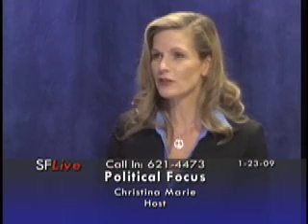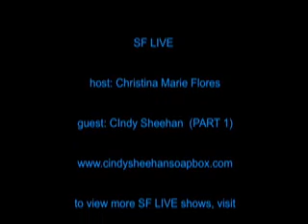CINDY SHEEHAN,Christina Marie,PART 1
Christina Marie Flores interviews Anti War Activist ,Cindy Sheehan. Cindy talks about camping outside of George Bush's Ranch waiting to speak with him about the loss of her 24 year old son, Casey, in the Iraq war. An open, honest, and inspirational interview with Cindy!